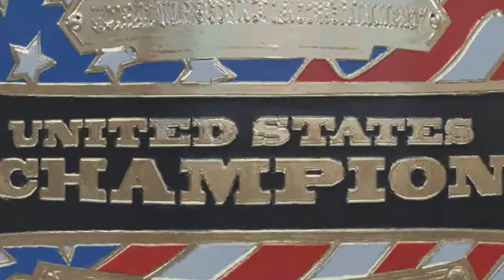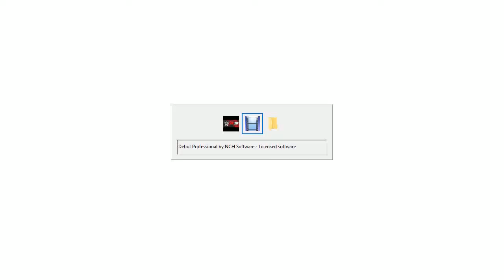Retsuko vs Fenneko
When Retsuko is a Champion